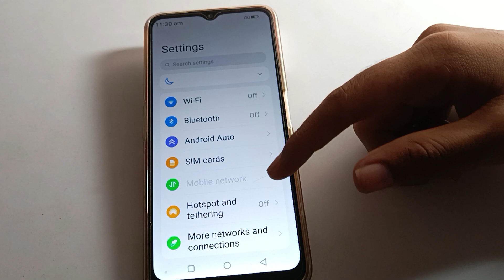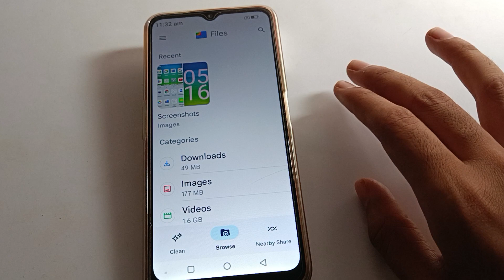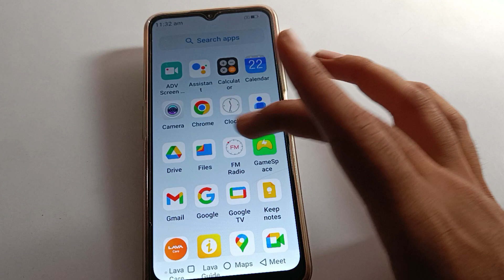How to factory reset Lava yuva 2 pro mobile, system setting use kare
past